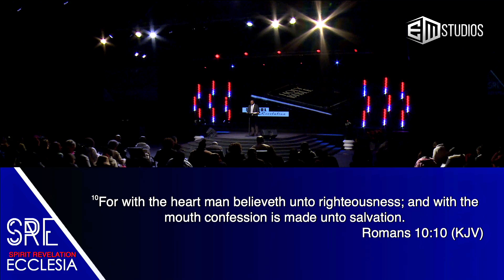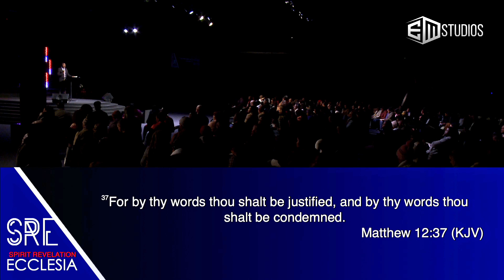THE GREATEST WEAPON YOU HAVE IN THIS WORLD IS YOUR TONGUE